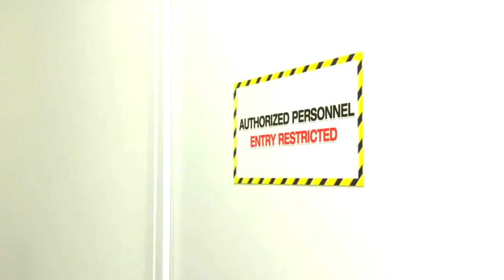Devils Third E3 Behind The Scenes Trailer